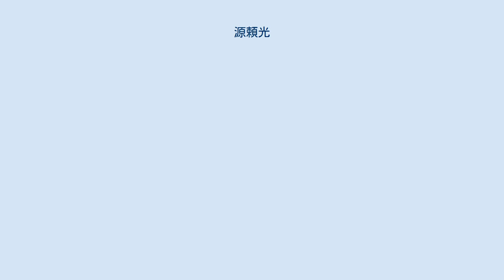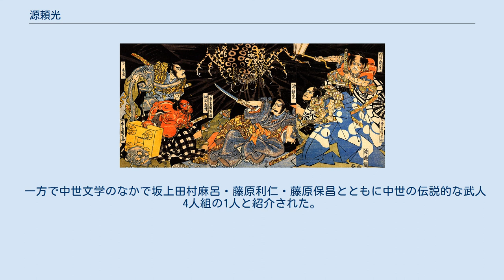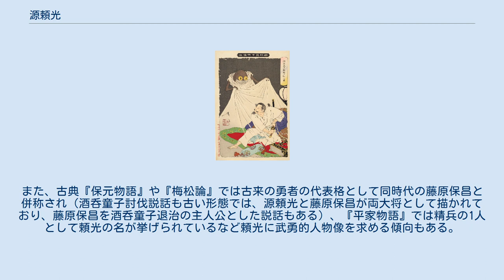源頼光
源頼光と四天王（歌川国芳画） 「頼光朝臣酒呑童子ォ退治之図」勝川春亭画。
右から碓井貞光、卜部季武、坂田公時、渡辺綱、頼光、平井保昌 源 頼光（みなもと の よりみつ）は、平安時代中期の武将。
父は鎮守府将軍・源満仲、母は嵯峨源氏の近江守・源俊の娘。
諱はしばしば「らいこう」とも読まれる。
 満仲の長子で清和源氏の3代目。
満仲が初めて武士団を形成した摂津国多田の地を相続し、その子孫は「摂津源氏」と呼ばれる。
異母弟に大和源氏の源頼親、後に武家源氏の主流となる河内源氏の源頼信がいる。
 生誕地は不明だが本拠地の多田もしくは、父の満仲が天延元年（973年）頃には平安京の左京一条に邸を持っていたことから、満仲邸であるともされる。
若年の経歴は不明。
同時代の中級貴族と同じく20歳前後で出仕し、満仲と同じく摂関政治を行っていた藤原氏に臣従して官職を得て財力を蓄えていたと考えられている。
 寛和2年（986年）頃、居貞親王（三条天皇）が皇太子となった際に春宮権大進に任じられる。
正暦3年（992年）には備前守に任官しているが、都に留まっており遙任であったと思われる。
春宮大進時代には朝廷の儀礼や典礼関係の年中行事に記録が見られ、藤原道長の主催した競馬などに参加している。
『日本紀略』によれば、永延2年（988年）9月には関白の藤原兼家が新邸を造営した宴において馬30頭を送っている。
 正暦元年（990年）、関白・兼家の葬儀に際して藤原道長の振る舞いに感心して側近として従うようになったと伝えられる。
長保3年（1001年）には美濃守を兼任、このときは遙任であったことを示す記録も無く任国へ赴いていたと思われる。
同時期には大江匡衡が隣国の尾張守となり、両者は赴任するにあたって書状を交わしており親交があったと思われる。
また、匡衡妻の赤染衛門は頼光を詠んだ和歌を残している。
 但馬国、伊予国、摂津国（970年）の受領を歴任する。
左馬権頭となって正四位下になり、後一条天皇の即位に際して昇殿を許される。
受領として蓄えた財により一条邸を持ち、たびたび道長に多大な進物をしてこれに尽くした。
道長の権勢の発展につれてその側近である頼光も武門の名将「朝家の守護」と呼ばれるようになり、同じく摂関家に仕え武勇に優れた弟の頼信と共に後の清和源氏の興隆の礎を築く。
 頼光四天王らとともに6人で摂津大江山へ向かい夷賊討伐を行ったという話がある。
天橋立の山の成相寺には、寛仁元年（1018年）3月の日付で頼光らしき名(源氏朝臣の摂津の守)の花押(署名)入りの祈願文書があり、大江山夷賊追討の勅命が示されているが、定説となっていない。
 また、歌人として『拾遺和歌集』以下の勅撰和歌集に計3首の和歌が入集している。
 没年は68、あるいは74。
 『大江山絵巻』　頼光の鬼退治 頼光と坂田金時 月岡芳年画「芳年武者无類」 父の満仲は摂津国多田に源氏武士団を形成し頼光はそれを継承し、自らは摂関家の警護なども務めているなど武士としての性格も否定できないが頼光は藤原摂関家の家司としての貴族的人物と評される傾向にある。
 一方で中世文学のなかで坂上田村麻呂・藤原利仁・藤原保昌とともに中世の伝説的な武人4人組の1人と紹介された。
後世に成立した『今昔物語集』や室町時代になって成立した『御伽草子』などで丹波国大江山での酒呑童子討伐や土蜘蛛退治の説話でも知られる（『宇治拾遺物語』には登場しない。）。
説話では、母の一族の嵯峨源氏の渡辺綱を筆頭にした頼光四天王（渡辺綱、坂田金時、碓井貞光、卜部季武）などの強者の家臣がいたと言われ頼光が実際に郎党を従えていたことを反映しているとも考えられている。
また、古典『保元物語』や『梅松論』では古来の勇者の代表格として同時代の藤原保昌と併称され（酒呑童子討伐説話も古い形態では、源頼光と藤原保昌が両大将として描かれており、藤原保昌を酒呑童子退治の主人公とした説話もある）、『平家物語』では精兵の1人として頼光の名が挙げられているなど頼光に武勇的人物像を求める傾向もある。
 『源頼光土蜘蛛ヲ切ル図』（月岡芳年『新形三十六怪撰』）